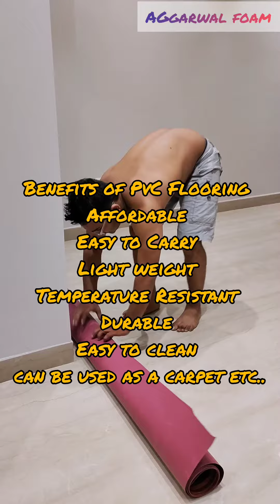Best Vinyl Flooring Sheet Presentation-Aseem Aggarwal (Aggarwal Foam) | Best Quality Pvc Flooring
Timings- All Days Open (10am-8pm)
               Except Tuesday (10am-1pm)

Complete Address- A-2 KRISHNA PARK DEVLI ROAD KHANPUR, Delhi, India 110062.
Nearest Metro Saket (Yellow line )

PVC Vinyl Flooring is a Soft flooring option that can be installed on your Existing floor. In this video we will cover Complete Installation process of Vinyl Flooring in detail.
Vinyl Flooring comes in 2 types
1. Roll - 18/40 rs sq.ft
2. Tiles/Planks - 60 rs sq.ft

⭕ We PROVIDE ALL TYPES OF INTERIOR WORK IN DELHI.
🔵PVC WALL PANELLING/ LOUVERS
🔵PVC FLOORING/WOODEN FLOORING
🔵ARTIFICIAL GRASS
🔵3D WALLPAPERS
🔵BEDSHEETS
🔵BLINDS
🔵CARPETS
🔵CURTAINS
🔵ALL TYPES OF MATTRESSES & SOFA RAW MATERIAL.

Few Benefits of Installing Vinyl flooring are as follows
1. Cost effective
2. Durable
3. Easy to install
4. Water resistant
5. Termite Resistant
6. Variety of options

AFTER WATCHING THE FULL VIDEO DONT FORGET TO SUSBCRIBE TO OUR CHANNEL TO GET THE LATEST UPDATES !.

➡️Other Important Tools 👇

1) SR 505
2) CUTTER
3) TOOL KIT

➡️VLOGGING SETUP/GEARS I Recommend

MY MICROPHONE 1
MY MICROPHONE 2
MY FLEXIBLE TRIPOD
MY TRIPOD
MY CAMERA
MY WATCH

PVC VINYL FLOORING INSTALLATION WITH PRICE
HOW TO INSTALL PVC FLOORING
PVC FLOORING OPTIONS
PVC VINYL FLOORING KAISE INSTALL KAREN
BEST PVC FLOORING
VINYL TILES INSTALLATION
PVC VINYL ROLL FLOORING
HOW TO FIX VINYL FLOORING
PVC VINYL FLOORING PRICE
CHEAPEST VINYL FLOORING

More ABOUT AGGARWAL FOAM

AGGARWAL FOAM IS A SOLE PROPRIETORSHIP FIRM which was established back in 2003 and since then we are dealing in mattresses, pillows, blankets, cushions, bed sheets and all types of sofa material.
Our prime focus is on delivering the best quality products and services that meet our customer needs.
So quickly visit Our Showroom to Experience Luxury.